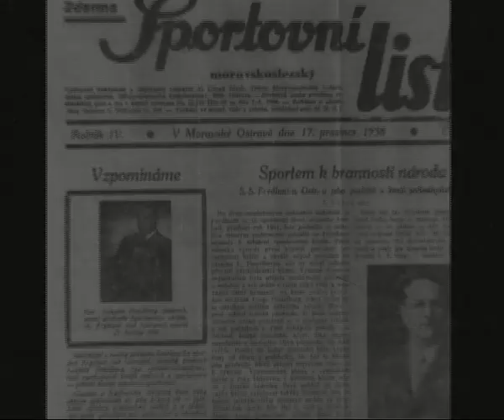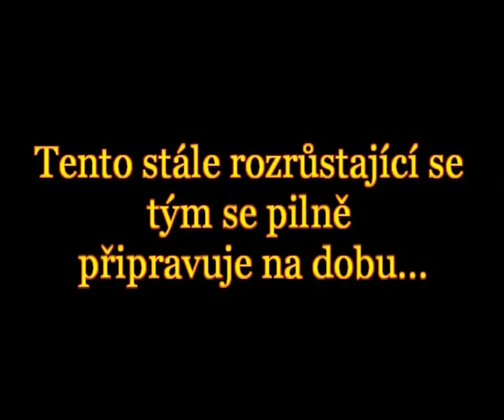1.BFK - Promo video 2012 v.1.2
Promo video představující 1.BESKYDSKÝ FOTBALOVÝ KLUB ze všech stran. Fotbalový Klub s velkou tradicí se sídlem ve Frýdlantu nad Ostravicí.

Foto: Archív klubu,
Video: Archív klubu a TV Polar,
Zvuk: Fatboy Slim - Right here, right now,
Úprava,střih : Patrik Jucha